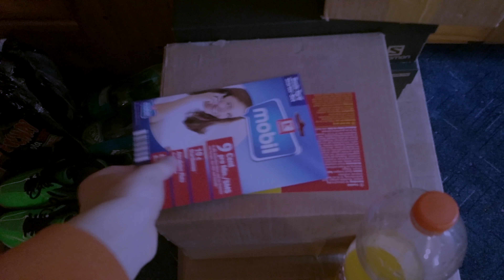Salomon XA PRO 3D GTX 2017 Unboxing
MarcoxxxxXY - Tramp
Salomon XA PRO 3D GTX 2017 Unboxing - präsentiert von MarcoxxxxXY von igmetalrock
Rockt mit einfachen 3 Schritten:
Unsere Favoriten:
Link zu unserer Webseite und unseren Projekten:
Viel Spaß!!